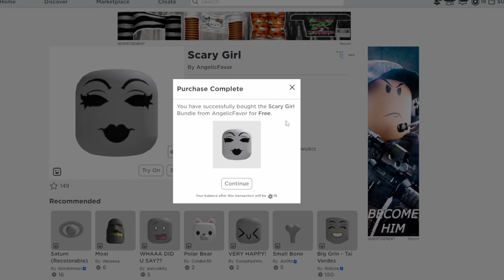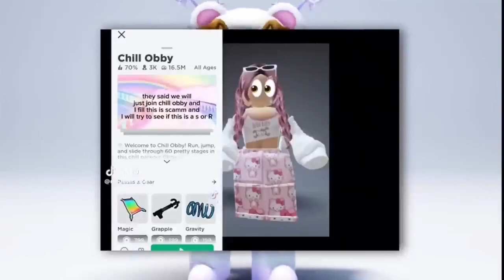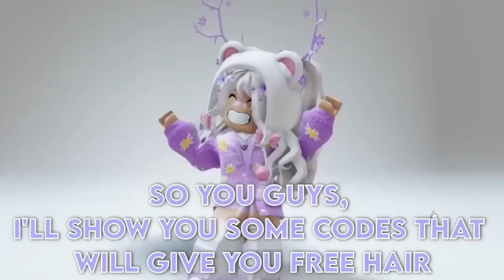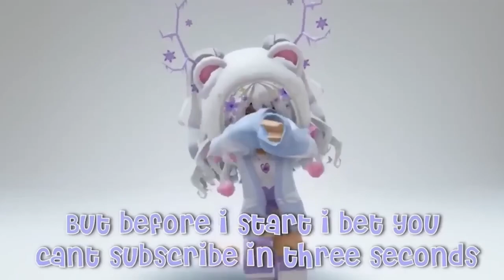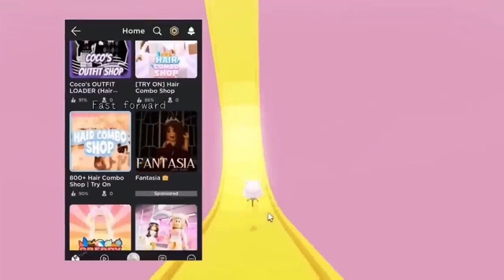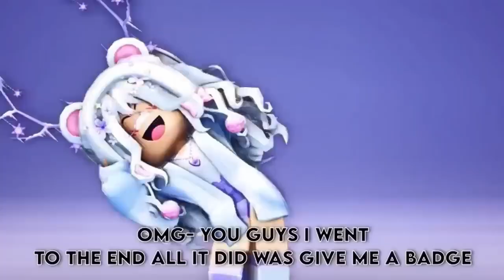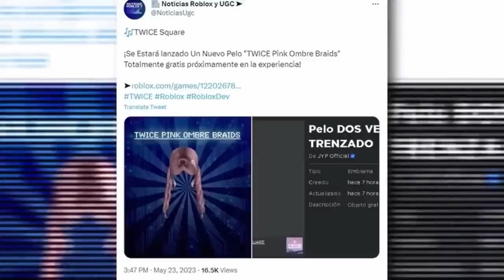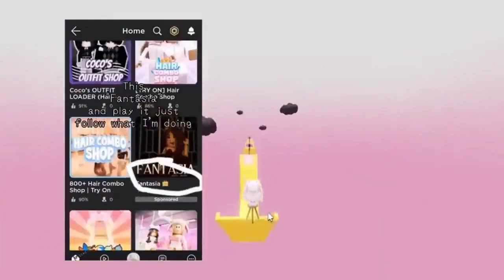HOW TO GET THIS FREE LIMITED HAIR (HIDDEN CODES AND SECRET TIPS)